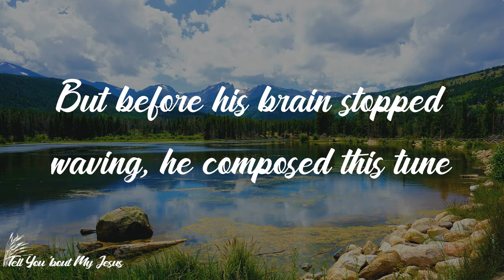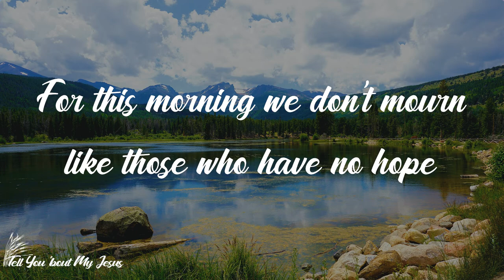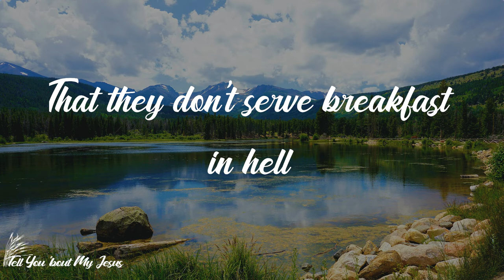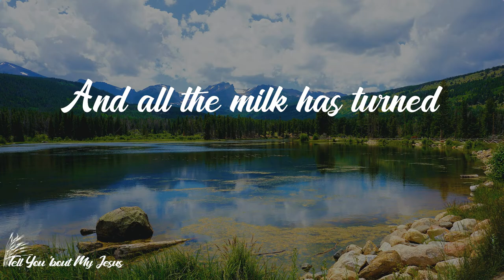Newsboys - Breakfast (Lyrics) | And all the milk has turned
Lyrics Newsboys - Breakfast:
Hold the milk, put back the sugar
They are powerless to console
We're gathered here to sprinkle ashes
From our late friend's cereal bowl
Breakfast clubbers, say the motto
That he taught us to repeat
"You will lose it in your gym class
If you wait till noon to eat"
Back when the chess club said our eggs were soft
Every Monday he'd say grace and hold our juice aloft
Oh, none of us knew his check-out time would come so soon
But before his brain stopped waving, he composed this tune
When the toast has burned
And all the milk has turned
And Captain Crunch is waving farewell
When the Big One finds you
May this song remind you
That they don't serve breakfast in hell
Breakfast clubbers dropped the hankies
Though to some our friend was odd
That day he bought those pine pajamas
His check was good with God
Those here without the Lord, how do you cope?
For this morning we don't mourn like those who have no hope
Oh, rise up Fruit Loop lovers, sing out Sweet and Low
With spoons held high, we bid our brother Cheerio